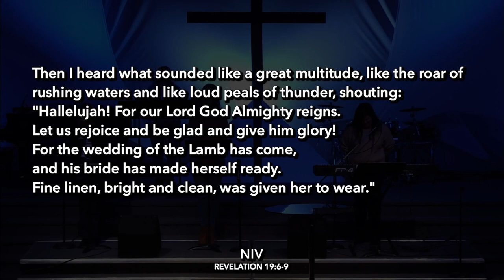February 5, 2023 | Dating with Bad Breath and Broken Legs | Revelation 19:6-9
Guest Speaker: Peter Ralph